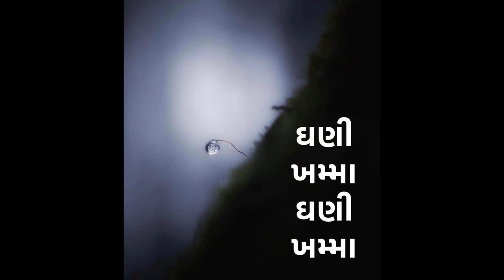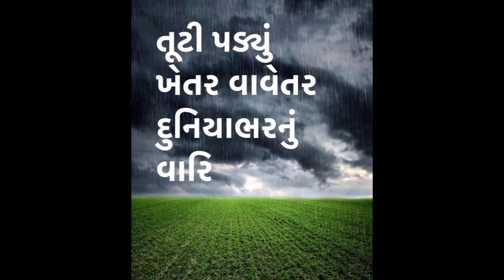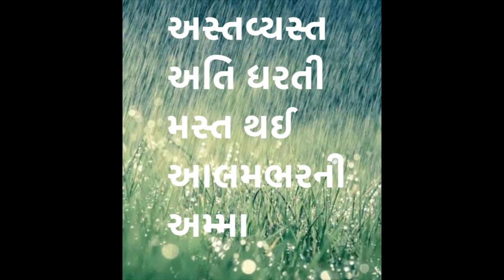Chhaayun Re Andhaarun • છાયું રે અંધારૂં બાજે રે નગારું • ASHA BHOSLE • MAHENDRA KAPOOR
Geet: Chhayun Re Andhaarun Baaje Re Nagarun
છાયું રે અંધારૂં બાજે રે નગારું
Singers: ASHA BHOSLE • MAHENDRA KAPOOR
Poet: Avinash Vyas
Composer: Avinash Vyas

Girish Chandegra